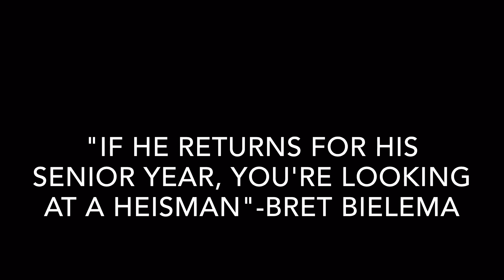Most Underrated RB in College Football: Alex Collins ||Seahawks Draft Pick|| -HD (REQUESTED VIDEO)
This video was requested by Alex Collins (along with the songs and order of the clips). If you would like to request a video, or know someone who would want a video made, go to the bottom of this description and contact me using my contact info!

Alex Collins set himself apart as one of the nation's best backs in 2015. Collins' contains a rare combination of elusiveness, power, and speed. He is best known for his ankle breaking jukes, which usually lead to a big play touchdown. Collins is the only running back, besides the great Hershel Walker and the Arkansas legend Darren McFadden, to rush for over 1,000 yards in his first three seasons. Collins would be a tremendous pick in the 2016 NFL Draft, but if he comes back for his senior season, the Heisman would be his for the taking.

Songs:

"IDGT" by Kevin Gates
"Monster" by Meek Mill (Instrumental Version)
"Rico" by Meek Mill (Instrumental Version)

JUNIOR SEASONS STATS:

ATT: 271
YDS: 1577
AVG: 5.8
TD: 20 (school record)

Hey! My name is Luke, and I am the owner of Highlight Creator. I am 17 years old and am currently in my junior year of high school. I got into editing a year ago, and I am looking to be the best. I LOVE feedback, either GOOD, or BAD. Comment what you think about my videos! I'm always looking to improve.
If you have ANY video suggestions, just let me know!
Are you an ATHLETE?? If so, would you like a highlight video made?